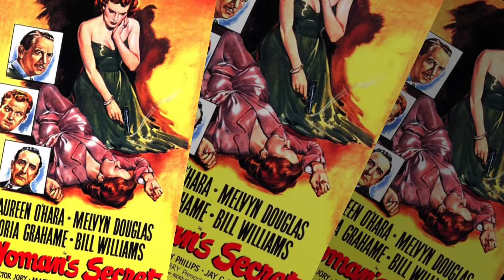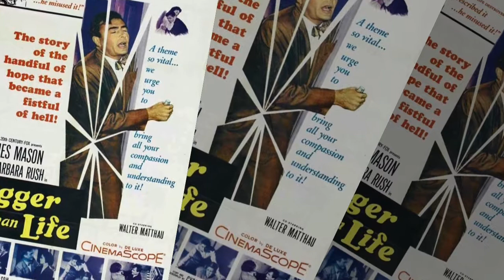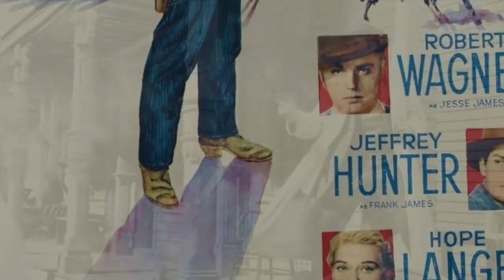NICHOLAS RAY FILMS